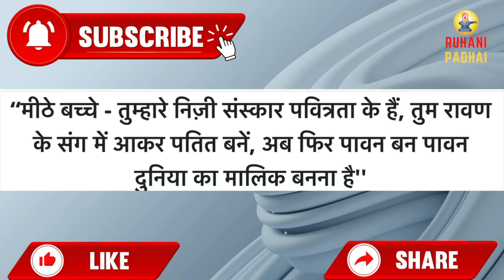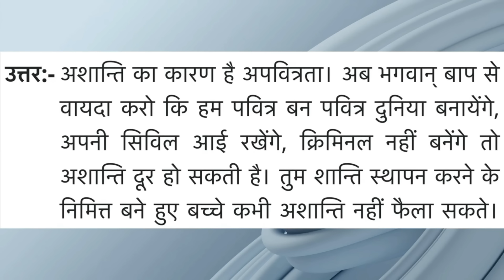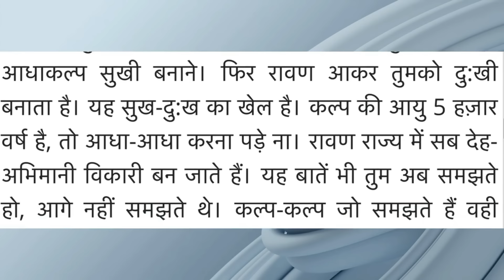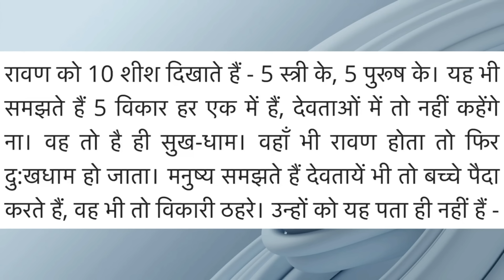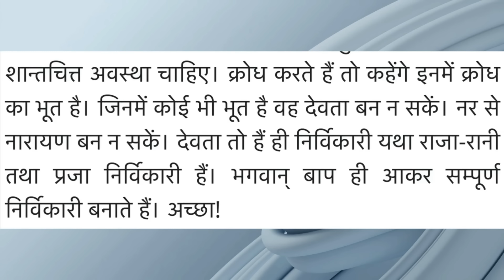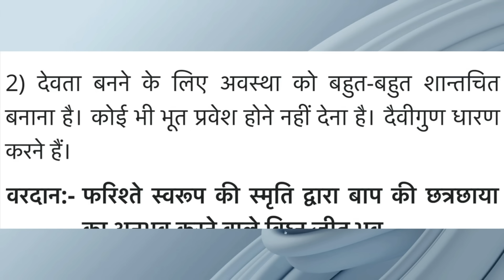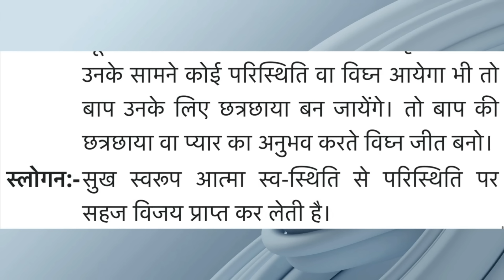Aaj ki Murli/ 2 August 2024/ आज की मुरली 2-08-2024 | Daily Murli/ Today murli / aaj ki murali